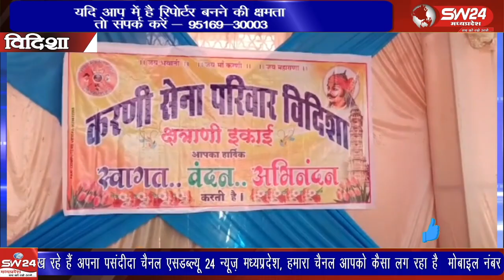विदिशा की राजपूत धर्मशाला में क्षतरानी इकाई द्वारा हल्दी कुमकुम का कार्यक्रम रखा गया जिसमें क्षत्रिय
विदिशा की राजपूत धर्मशाला में क्षतरानी इकाई द्वारा हल्दी कुमकुम का कार्यक्रम रखा गया जिसमें क्षत्रिय महिलाओं ने बढ़ चढ़कर हिस्सा लिया ।
विदिशा से आशीष सहेले की रिपोर्ट।